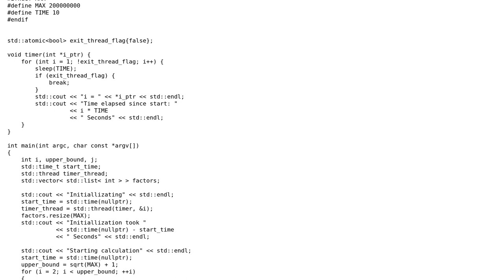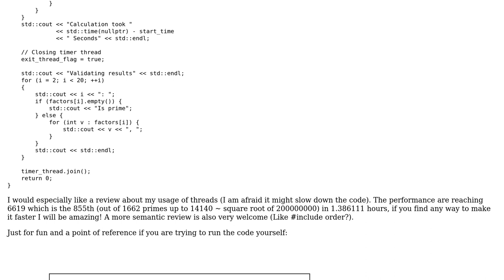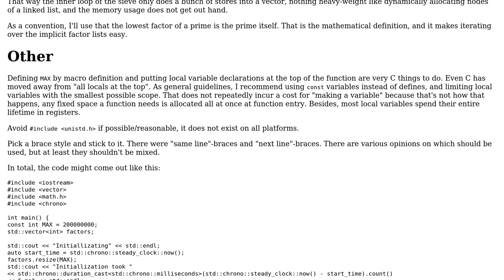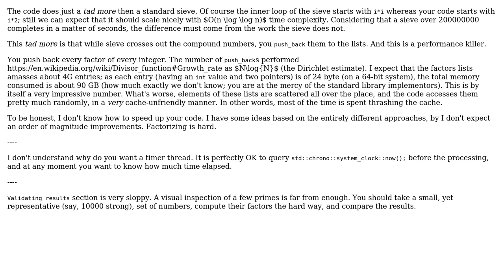Factorize All Numbers Up to a Given Number (2 Solutions!!)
Factorize All Numbers Up to a Given Number

With thanks & praise to God, and with thanks to the many people who have made this project possible! | Content (except music & images) licensed under CC BY-SA | Music | Images & others | With thanks to user Yonlif user vnp user harold and the Stack Exchange Network Trademarks are property of their respective owners. You are responsible for your own actions.